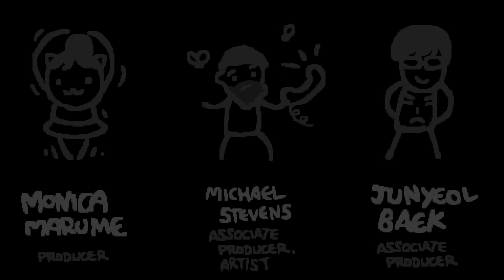SHOOP DA MEGA! - The Binding Of Isaac: Repentance Ep. 870